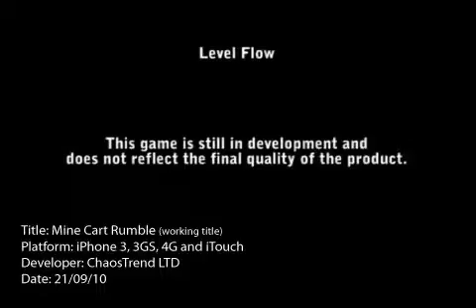Mine Cart Rumble test video 2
This is a newer version of our iPhone game 'Mine Cart Rumble'. This was a test to see if the dual track level worked ok with track switching and blimp enemies. There are also some of the sounds included, though 1 or 2 of these have changed since as they were just placeholders.